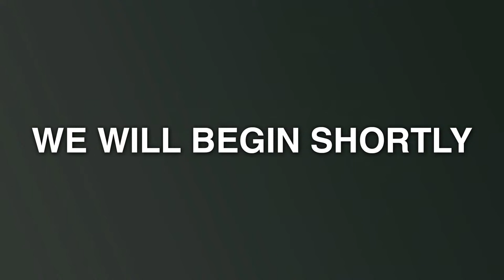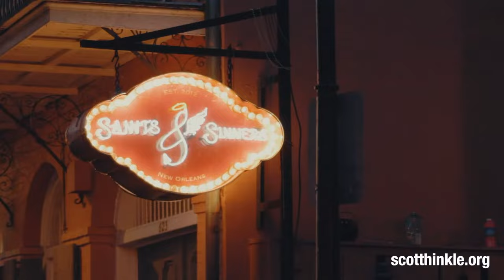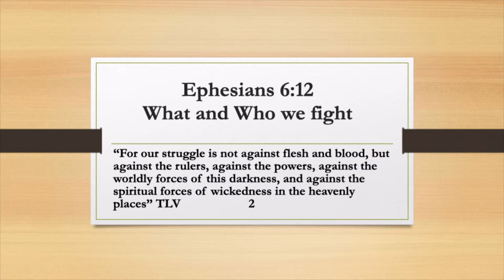LECTURE | January 19th, 2024 | Rane Tomlinson